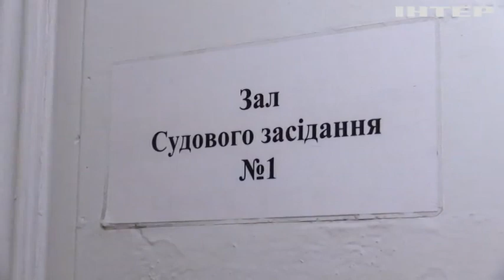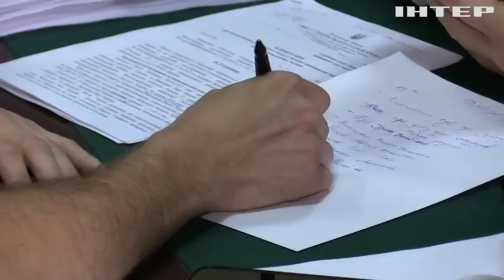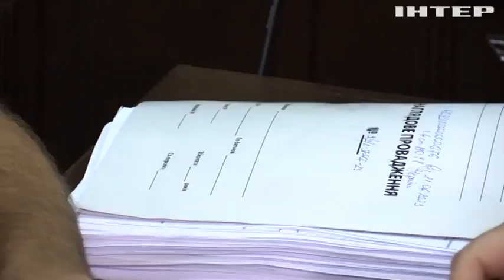Ніч у СІЗО: подробиці справи народного депутата від фракції "Європейська Солідарність"